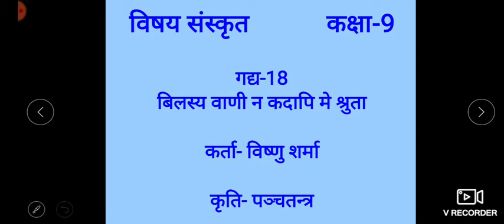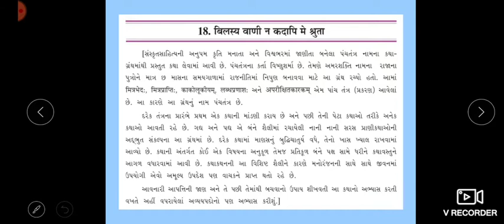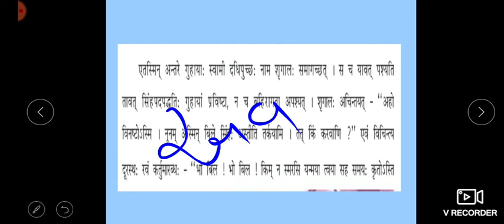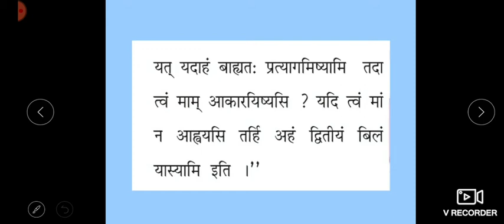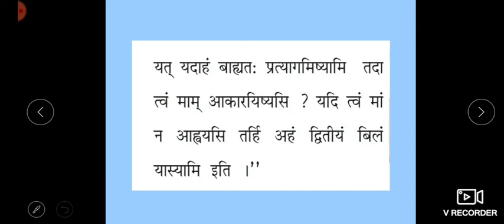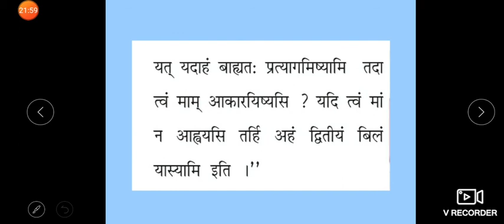9th Sanskrit ( Path - 18 / Bhag - 2 )